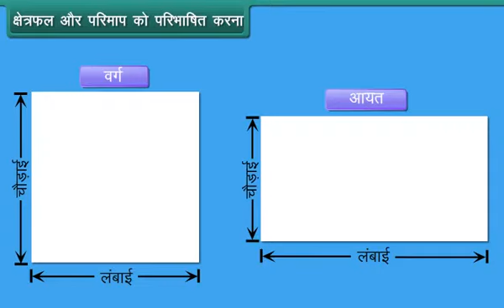परिमाप और क्षेत्र फल